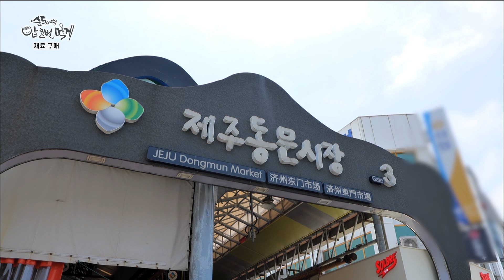순동이영 밥 한번 먹게 [배우 변종수] KBS제주 230613방송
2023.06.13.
[배우 변종수]

뚝심 하나로 제주도내에서
40년 가까이 연기를 하고 있는
문화놀이터 도채비 변종수 대표,
그는 애플 제작 미국드라마 ‘파친코’에서
배우 이민호와 정웅인에게 제주어 대본 참여는 물론,
연기 지도를 한 것으로 유명하다.
그 이전에도 ‘인생은 아름다워’와
‘멘도롱 또똣’ ‘계춘할망’ 등
여러 드라마와 영화 제작 과정에서
배우들에게 제주어 연기를 가르치기도 했다.
가난 때문에 남의 집에서 얻어 온 밥에
배추 넣고 끓인 밥죽으로 끼니를 때워야 했던 어린 시절,
그에게 밥이란 그저 고픈 배를 채워주면 그만이었다.
그런 그를 위해 순동이
따뜻하고 맛있는 밥 한 상을 준비하고
변종수씨를 찾아가 40년 연기 인생을 이야기 한다